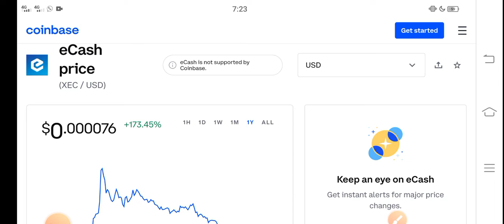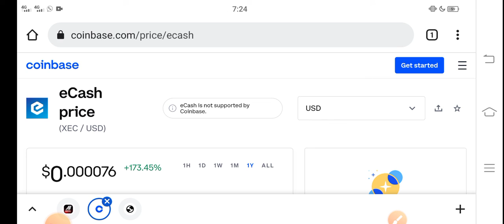Ecash Watch it || XEC Price Prediction! XEC Today News